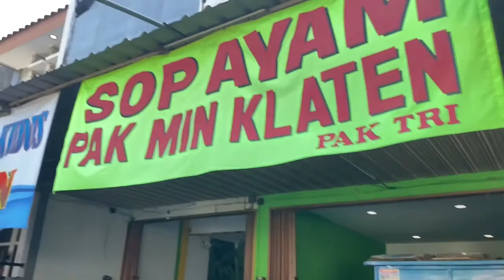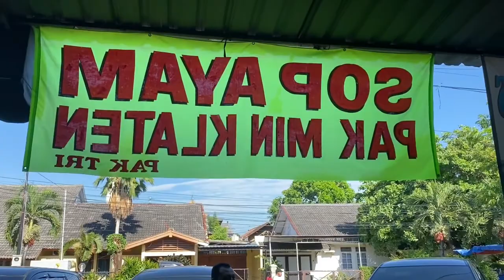LIHAT KAMPUS UNIVERSITAS DIPONEGORO| CAMPUS TOUR UNDIP| SARAPAN DI SOP AYAM PAK MIN KLATEN SEMARANG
Hallo teman Dini dan Teman Prima

Sekedar informasi kalau pengambilan video ini sudah sekitar 2 bulan yang lalu ketika kita sedang ada urusan ke semarang untuk beberapa waktu yg singkat, ditengah situasi sperti ini pastinya kita sudah menjalankan protokol kesehatan dengan selalu menjaga jarak, dan menggunakan masker juga kewajiban lainnya yg harus di patuhi.

Selamat menonton
Yang pastinya smg video ini dapat memberi manfaat juga informasi bagi kalian yg akan bepergian atau terpaksa bepergian ditengah kondisi seperti ini.

Semoga kita semua selalu sehat.
Jangan Lupa kalian
Terimakasih